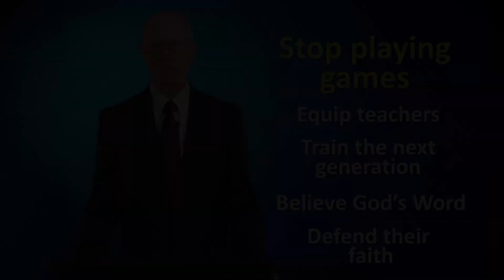Do we need another Jeremiah?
Do we need another Jeremiah to warn America of impending judgement and to turn back to God’s Word?